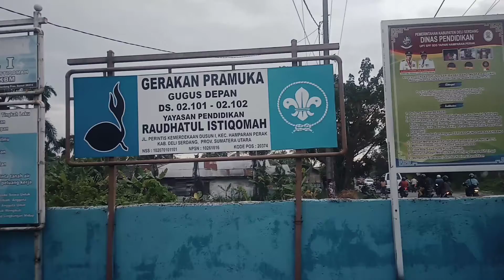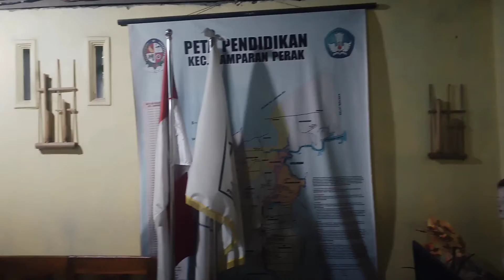PPL 1 RUDI LUQMAN PAI-5 DI MTs S SABILA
Dokumentasi PPL 1 RUDI LUQMAN PAI-5 SEMESTER V